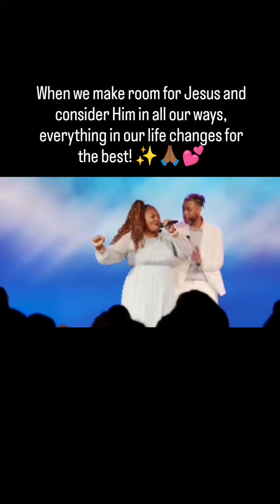Make room ✨💕 SHEIATKINS.COM